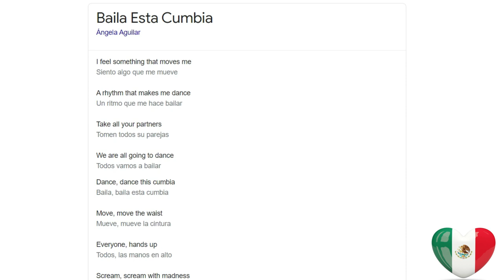FIRST TIME HEARING Ángela Aguilar - Baila Esta Cumbia REACTION!!!😱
1)This video has no negative impact on the original works (It would actually be positive for them)
2)This video is also for teaching purposes.
3)It is positively transformative in nature.
4)I only used bits and pieces of videos to get the point across where necessary.